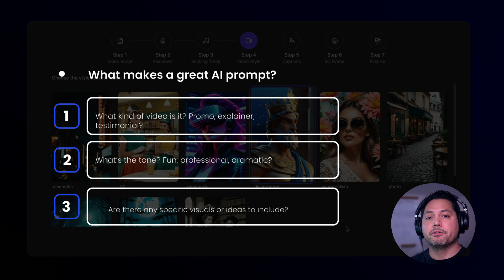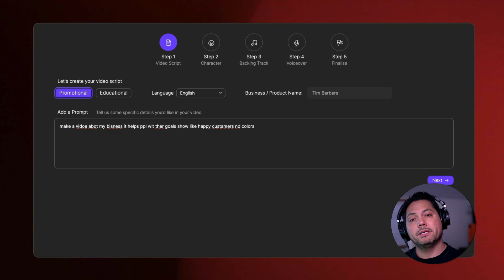How to Work With AI Prompts in CreateStudio